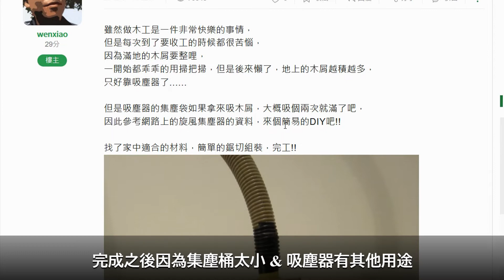Cyclone Dust Collector introduce | 旋風集塵器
一個做了9年的旋風集塵器